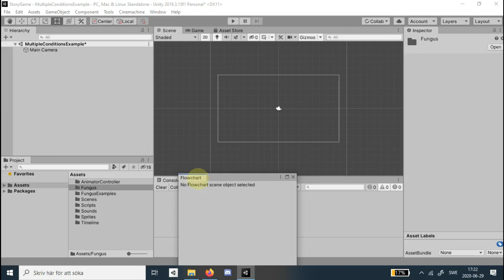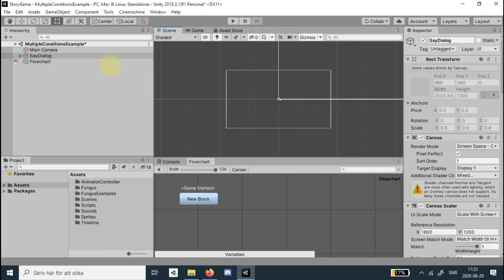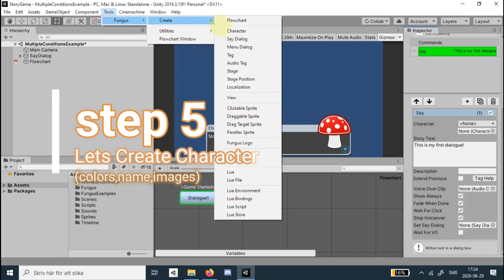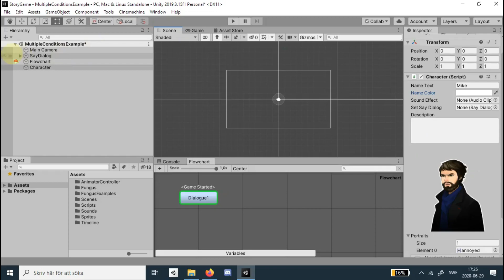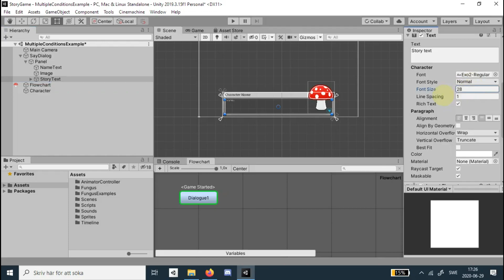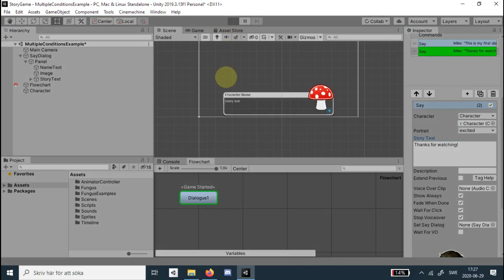How to make a simple dialogue system for unity 3D/2D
How to make easy/Flexible Dialogue System -